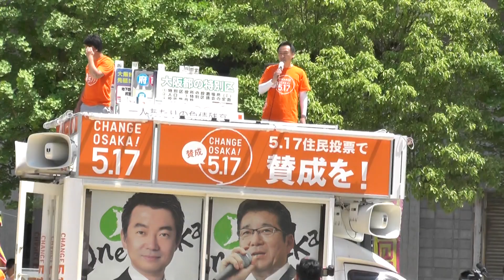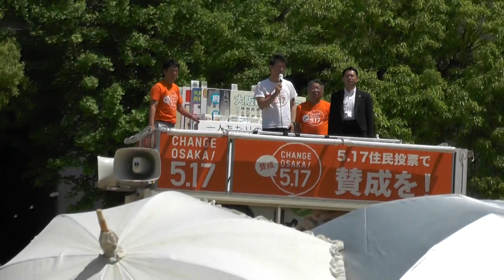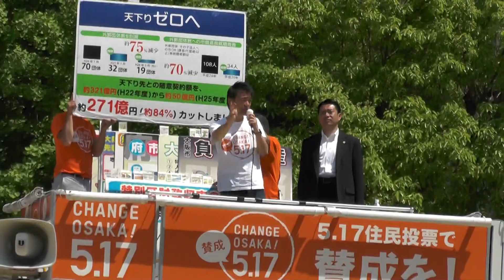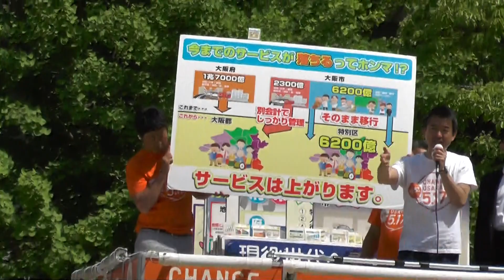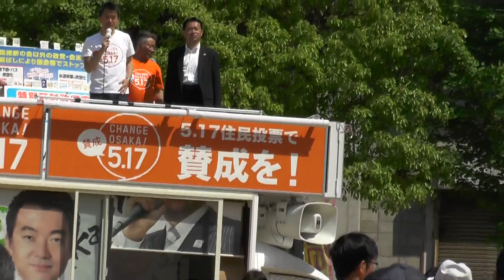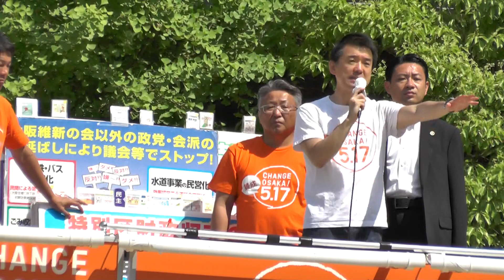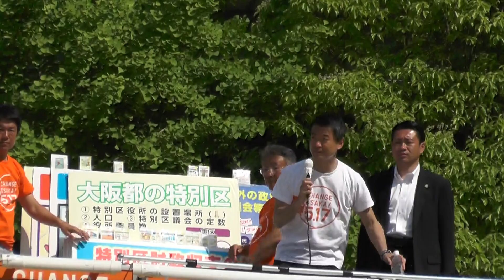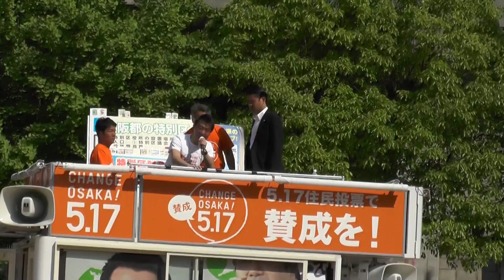橋下代表 『 住民投票前 』街頭タウンミーティング in 住之江 フルバージョン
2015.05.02 大阪維新の会 住之江区・浜口東公園街頭タウンミーティング（大阪都構想住民投票２週間前）。橋下代表・東とおる参議院議員。永井公大府会議員・片山一歩市会議員。佐々木りえ市会議員。